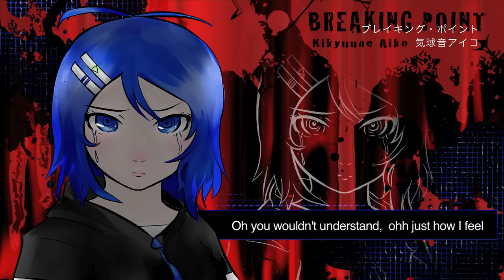【UTAU Original】Breaking Point 【Kikyuune Aiko】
Aiko's first original! ;n;

Thank you sososososososo much Cien (CrusherP) for writing the song, music and lyrics and letting me make Aiko sing it ;n; Aaron and I just added some extra higher vocal parts here and there.

It was a huge incentive to finish her English beta (which is still more alpha right now... I still have shittons of otoing to finish)

I'm so proud ;A; My baby is 2 years old and has a song of her own now~

Hopefully with many more to come as Cien and I improve ;n;/ And maybe in Japanese too!

BTW. The lyrics for the high part during the verses are courtesy of Aaron:

closer from the edge
all I see is through
slicing the last thread

Since I'm not releasing the UST (it's so messy xD) I figured it would help to know those xD;

Credits

＊ Song and art by CrusherP
＊ UST, mix, vid by MystSaphyr